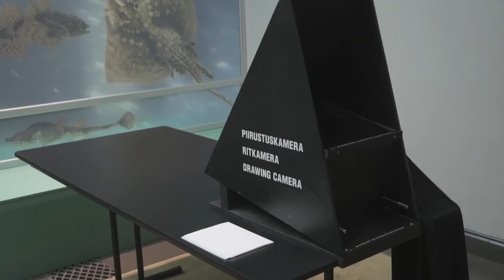STUDIO Veljekset von Wright -näyttelyssä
Studio on toiminnallinen tila Veljekset von Wright -näyttelyssä Ateneumin taidemuseossa (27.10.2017–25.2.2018). Voit istua alas, keskittyä havaitsemiseen ja piirtämiseen. Tilassa voi myös kokeilla piirustuskameraa, niin sanottua camera obscuraa ja tehdä muotokuvan. Magnus von Wright käytti samankaltaista laitetta panoraamakuvia tehdessään.